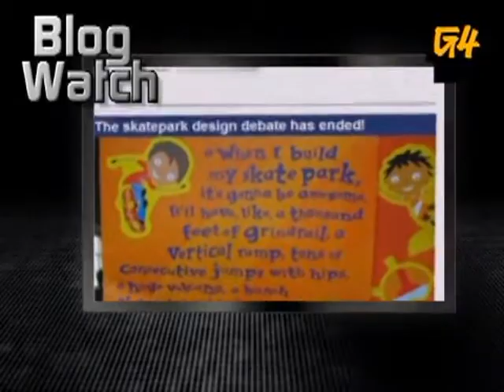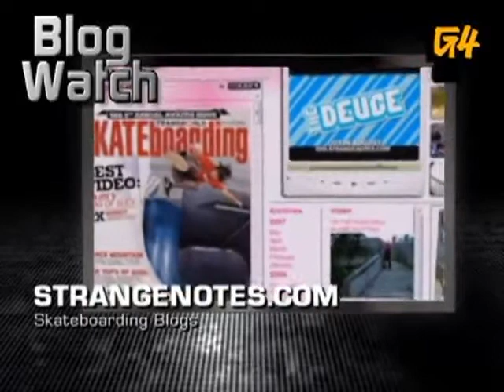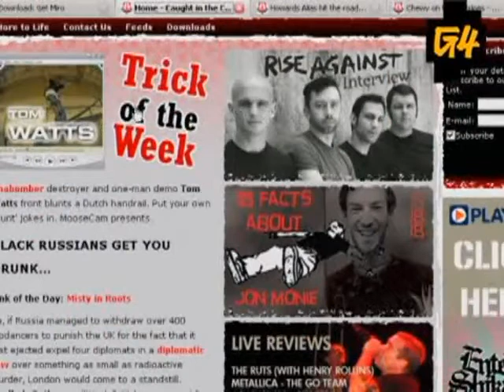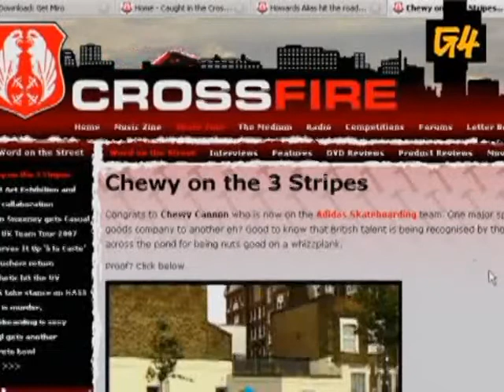Attack Of The Show - BlogWatch: Skateboarding Blogs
Kevin and Olivia talk about blogs made for half pipe shredding thrill junkies.